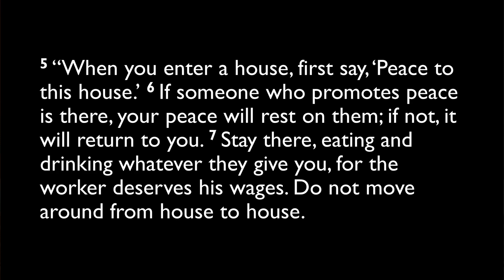06.28.2022 Devotion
Luke 10:1-12

Pastor Brad Taylor
Christ Lutheran Church